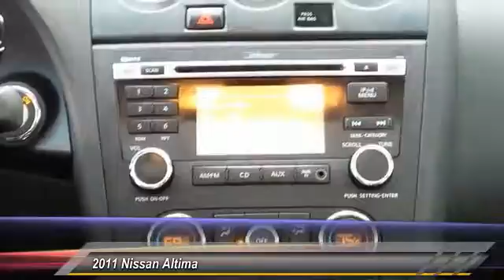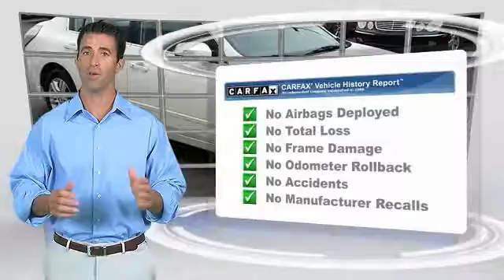2011 Nissan Altima Lancaster PA 9556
2011 Nissan Altima 2.5 SL

***DEALER MAINTAINED*** w/16 Detailed Service Records including Brenner Nissan, Altima 2.5 SL, ***CLEAN CAR FAX***, *Leather*, Power Moonroof, 32 MPG Highway, Alloy Wheels, ***LOW MILES***, ***NEW PA STATE INSPECTION and EMISSIONS***. Are you interested in a truly wonderful car? Then take a look at this beautiful 2011 Nissan Altima. Named a Consumers Digest Best Buy for 2009. Respectable fuel ratings. ***WE BUY CARS***. Great financing too at Auto One -- our team will work hard to get you attractive financing to suit your budget and lifestyle. Auto One employs Market Based Pricing. Don't wait-- vehicles like this never last long: Call, stop in, or apply online today!